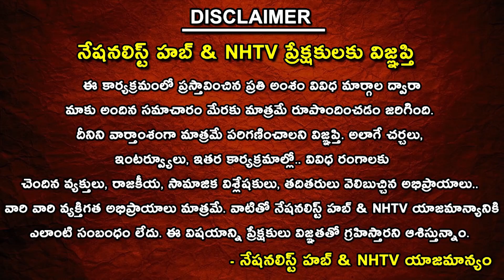Why Was SC Classification Possible Only Because Of Modi..? | Manda Krishna Madiga | Nationalist Hub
Our Company account details :
IFSC Code: HDFC0008045